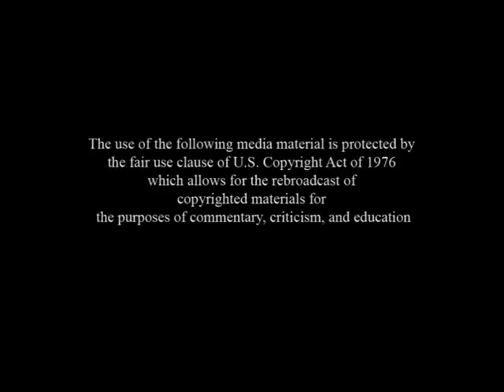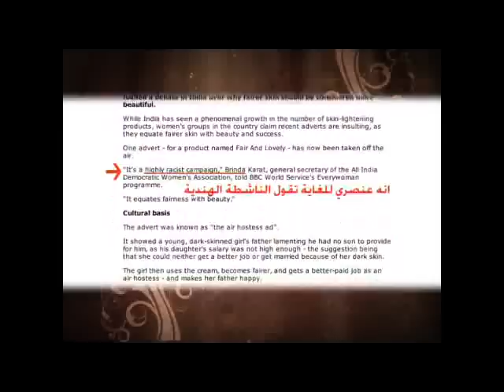الحقيقية المخيفة لمواد التجميل -جزء الثاني